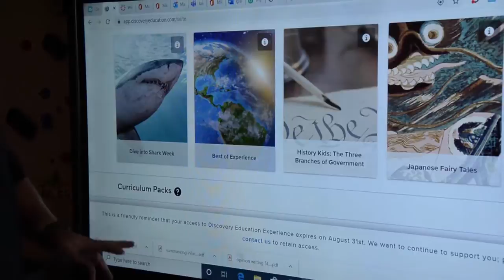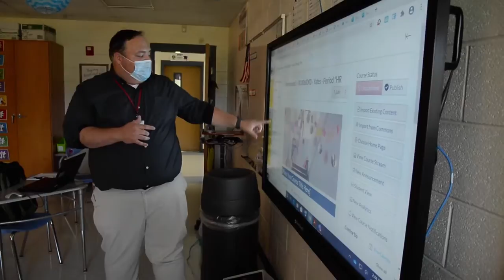Bibb teacher describes how school system plans to teach virtually in 2020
Thomas Cote, the 5th grade chair at Heritage Elementary talks about how the Bibb County school system prepared teachers for a virtual learning experience and what programs teachers and students will be using to stay in touch.

Video by Jason Vorhees/The Telegraph